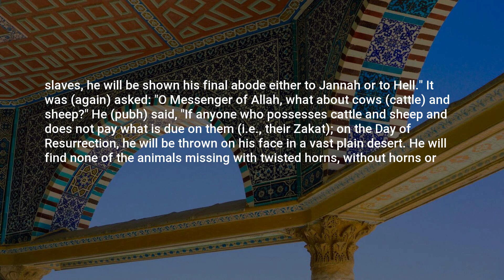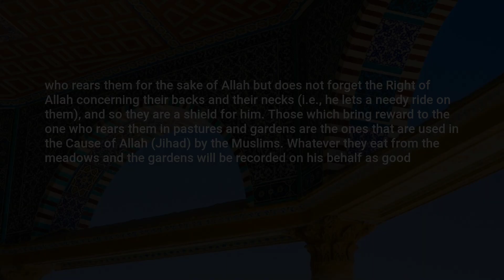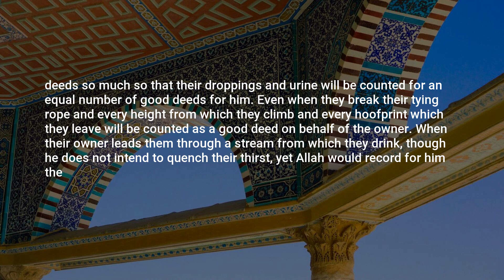Riyad as-Salihin, Hadith: 1214, The Book of Virtues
Assalamu Alaikum,